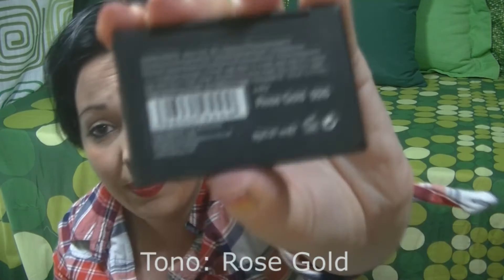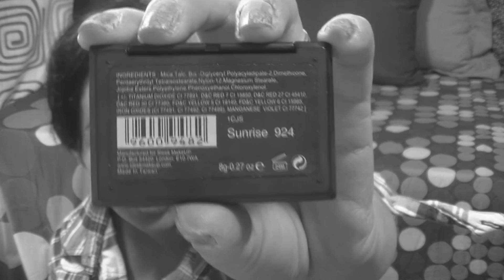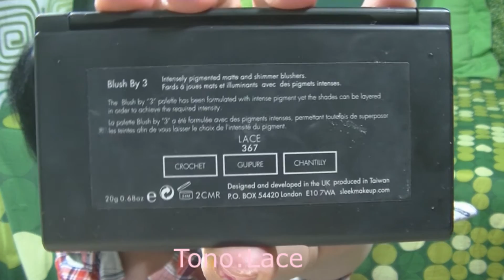REVIEW: COLORETES DE SLEEK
Hola a tod@s hoy os traigo esta review de los coloretes tan famosos de esta marca. Como es una de las marcas que desde que la descubrí se ha convertido en un imprescindible, he decidido contaros un poco para que vosotras si os apetece también os animéis a probarla.

Os dejo el link a mi vídeo de maquillaje de tendencia primavera-verano 2014 aquí abajo.